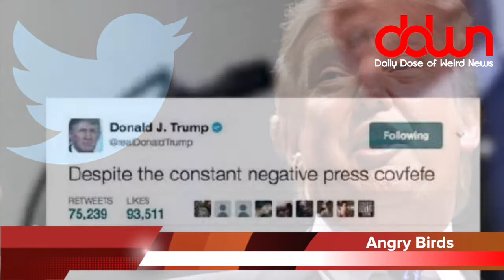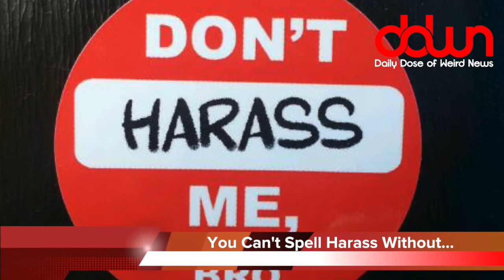Man struck by lightning at wedding! * And 18 more true weird news stories!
Trump being sued over Twitter blocking! * Quentin Tarantino movie about Charles Manson? * Man struck by lightning at wedding! * Coffee saves lives! * The Rock for President in 2020! * And MORE in this DAILY DOSE OF WEIRD NEWS!